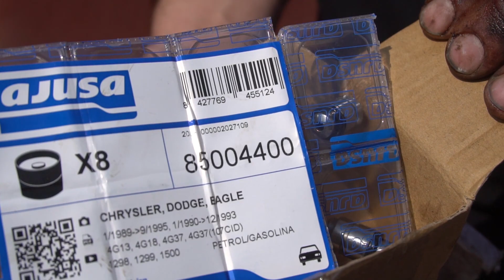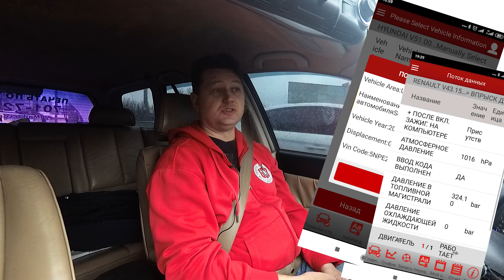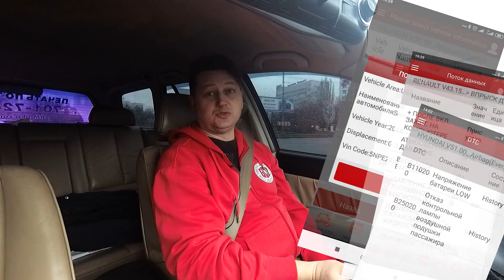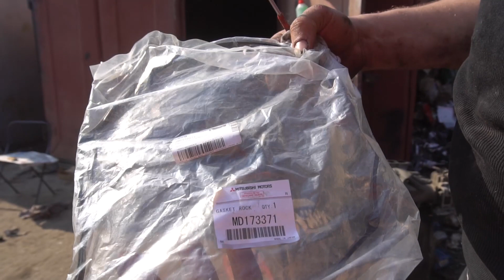Замена гидрокомпенсаторов на двигателе 6А13. Mitsubishi Galant 8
Сувенирная компания яМайка -  футболки с логотипами и надписями от 1 шт.
Все виды печати по ткани, брендированная сувенирная продукция. Продажа промотекстиля.

Замена гидрокомпенсаторов на голове двигателя 6A13 Mitsubishi Galant 8.
Брали  гидрокомпенсаторы фирмы AJUSA, в видео допущена ошибка - на передней голове гидрокомпенсаторы меняли два года назад, весной 2019 года, другими словами на передней голове они проработали почти два года.

Гидрокомпенсаторы AJUSA - 85004400
Прокладка клапанной крышки - MD173371

Компьютерная диагностика, установка и обслуживание ГБО  - 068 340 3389

Анонсы, фото и видео отчеты с автомобильных мероприятий, тест-драйвы